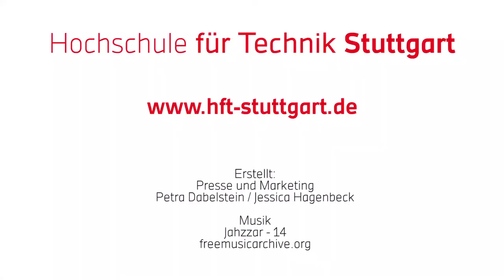PhD talk – Sally Köhler berichtet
Sally Köhler promoviert an der HFT Stuttgart über das kooperative Promotionskolleg „ENRES“. Forschungsschwerpunkt des Kollegs ist die integrierte Betrachtung von Energiesystemen und der Ressourceneffizienz – sowohl in technischer als auch in sozioökonomischer Hinsicht. Mehr Infos